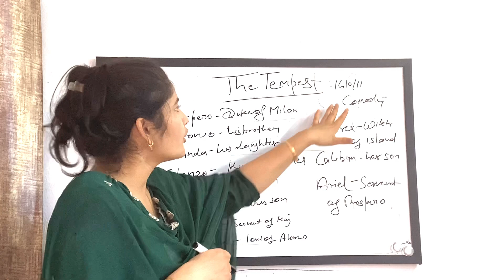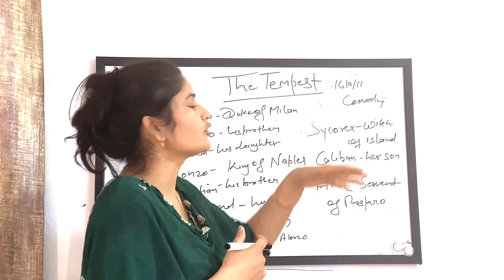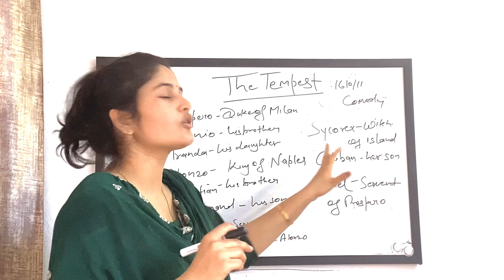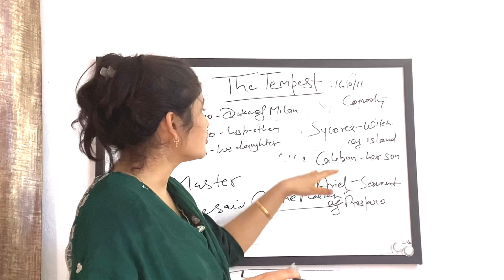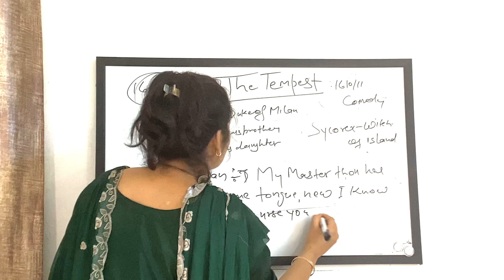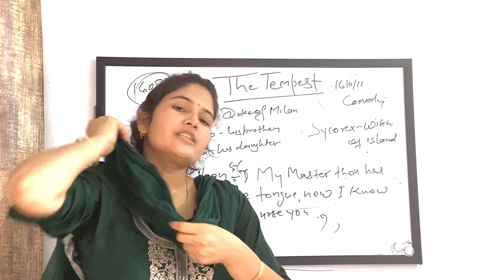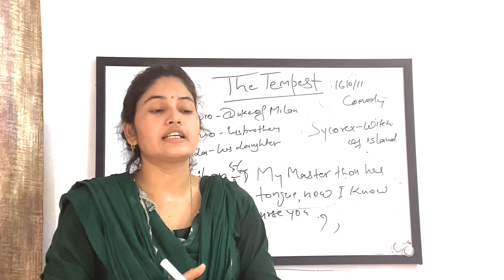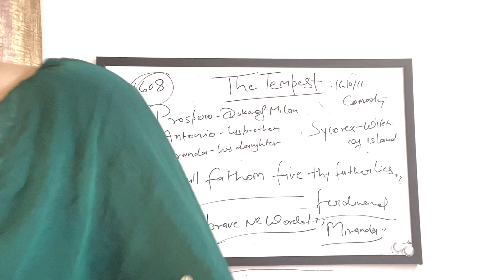A detailed analysis/summary of “The Tempest” of william shakespear .